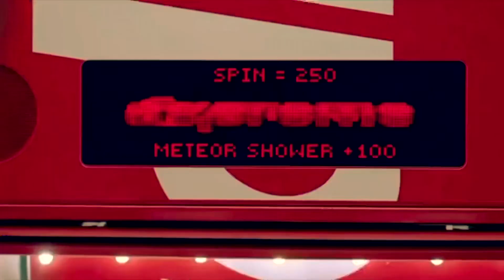LockHeart - $UPREME (Official Music Video)